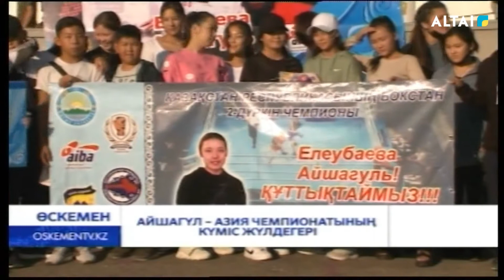Айшагүл – Азия чемпионатының күміс жүлдегері